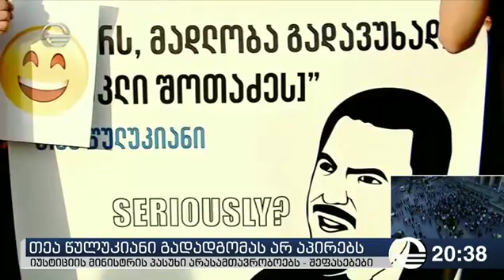ქრონიკა 20:00 საათზე - 11 ივნისი, 2018 წელი